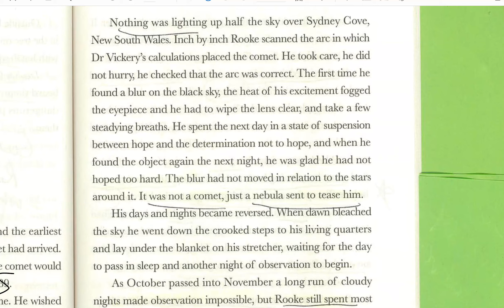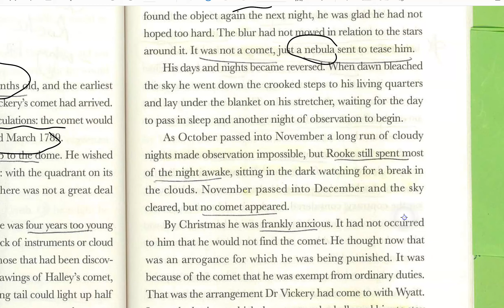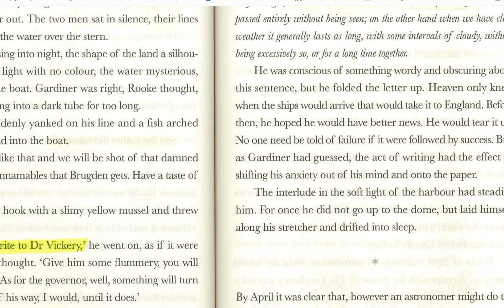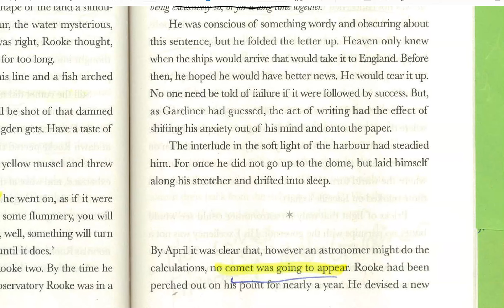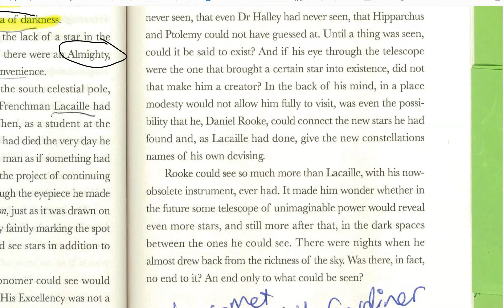The Lieutenant by Kate Grenville page 124 - 131 Annotations and analysis